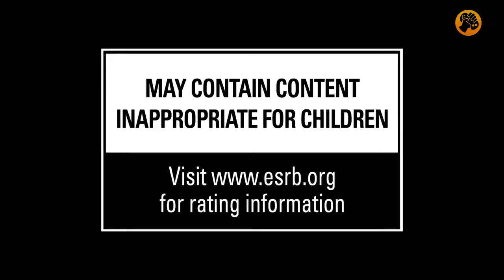Devil's Third, E3 2014 Tráiler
Gracias al E3 2014 hemos podido ver un nuevo tráiler de Devil's Third, juego que ha pasado a ser exclusivo de Wii U.